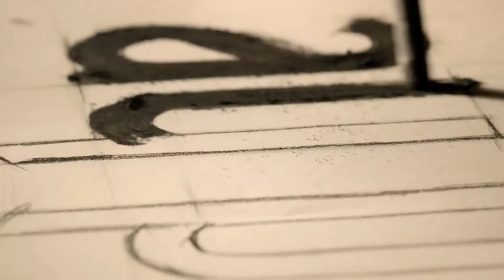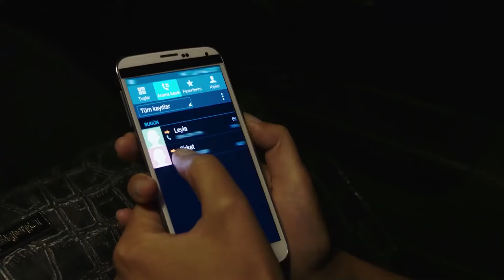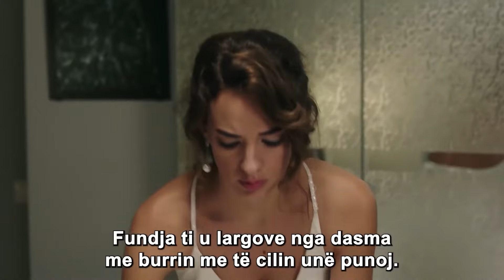Krahët e Dashurisë | Episodi 5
Mashtrimet e treguara nga Fatih dhe Zeynep fillojnë të dalin jashtë kontrollit me ndërhyrjen e familjeve. Në mënyrë që gjërat të mos dalin më nga dora, Znj.Gülsüm ndërhyn në situatë dhe Şekercizadeler merr rrugën për në shtëpinë e Şevket Reis për të kërkuar Zeynep. Sidoqoftë, askush nuk është në dijeni të planeve të thella të deep Sevket.

Aktorë:
Alper Eren: Kadir Doğulu
Leyla Aydın: Seda Bakan
Haşmet Tuğcu: Mustafa Üstündağ
Canan Güngör: Dolunay Soysert
Salih Aydın: Kadir Çermik
Ayla Aydın: Mahperi Mertoğlu
Suzan Giray: Bihter Dinçel
Berna Eren: Aslı Orcan
Burak Tuğcu: Emir Çubukçu
Onur Bozan: Cemil Büyükdöğerli
Ezgi Güneş: Mine Kılıç
Hakverdi Aydın: Bahadır Vatanoğlu
Engin Kargı: Serdar Özer
Simge Aydın: Gülper Özdemir
Eylül Eren: İlayda Alişan
Mercan Eren: Naz Sayıner
Çiçek Eren: Lavinya Ünlüer

Prodhuesi: Ay Yapım
Drejtor: Mesude Erarslan
Skenar: Deniz Akçay